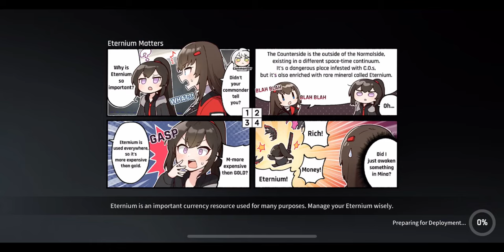CounterSide Ranked PVP match 485